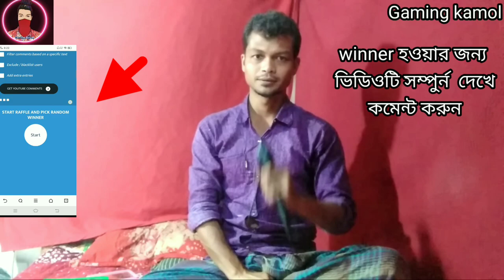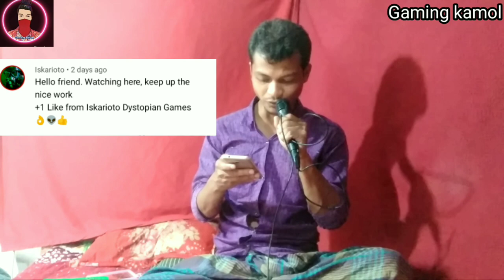আপনার মোনের কিছু প্রশ্ন / Review my comment /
Hello friends, I am kamol,

কমেন্ট এর মধ্যে জানতে চাওয়া কিছু প্রশ্নের উত্তর দেয়া হয়েছে